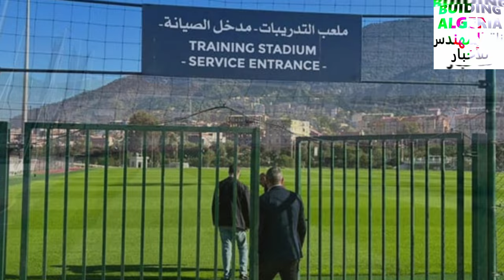تعرفو على آخر الأشغال الخارجية بملعب حسين ايت أحمد TIZI OUZOU STADIUM EXTERIORS